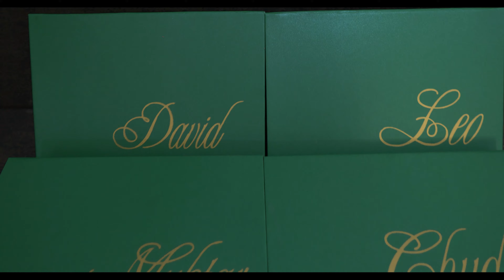Etse & Jeffery in Jets2020 | WRGO Weddings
We had a great time documenting these love birds. Etsy is arguable one of our favourite brides of 2020. Enjoy this highlight from their nuptials which took place at BMO gardens in Riverplate park abuja.